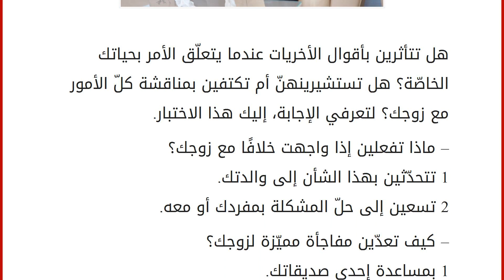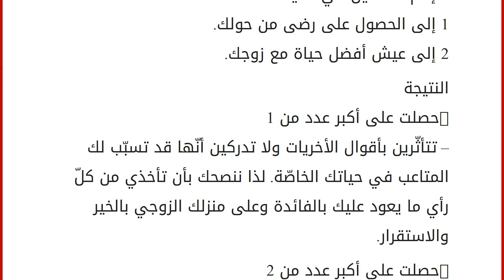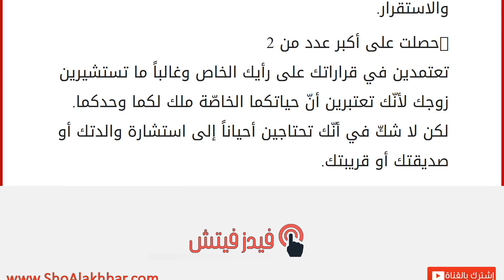هل تتأثرين بأقوال الآخرين؟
إقراألمقال كاملا :
هل تتأثرين بأقوال الأخريات عندما يتعلّق الأمر بحياتك الخاصّة؟ هل تستشيرينهنّ أم تكتفين بمناقشة كلّ الأمور مع زوجك؟ لتعرفي الإجابة، إليك هذا الاختبار.
– ماذا تفعلين إذا واجهت خلافًا مع زوجك؟
1 تتحدّثين بهذا الشأن إلى والدتك.
2 تسعين إلى حلّ المشكلة بمفردك أو معه.
– كيف تعدّين مفاجأة مميّزة لزوجك؟
1 بمساعدة إحدى صديقاتك.
2 بمفردك ومن دون طلب أيّ مساعدة.
– إذا أراد أحدهم الزواج بك. تستشيرين:
1 صديقاتك.
2 تفكّرين بالأمر بمفردك.
– من الذي قد يغيّر رأيك في بعض المشاريع الحياتية؟
1 صديقاتك.
2 زوجك.
– إذا أردت الذهاب في عطلة، فمن تختارين لمرافقتك؟
1 أهلك.
2 زوجك.
– من يقدّم لك النصح غالباً في ما يتعلّق بشؤون حياتك؟
1 أمّك.
2 زوجك.
– هل تستطيعين العيش من دون أن تهتمي لآراء الآخرين؟
1 أبداً.
2 نعم بالتأكيد.
– هل تظنّين أنّ الآخرين يحبّونك بالفعل؟
1 نعم.
2 فقط لأنّ مصالحهم تتطلّب ذلك.
– من هو مثالك ا